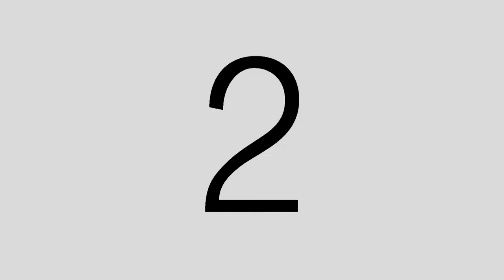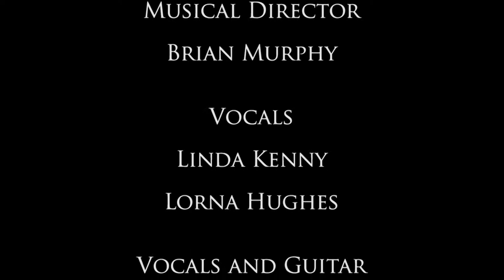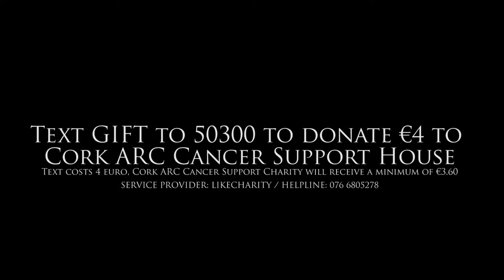Carrigaline Concert for Hope 2021.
The Team that brought the immensely popular Carols by Candlelight have come together to bring you a gorgeous concert live-streamed directly to your homes via YouTube on Easter Sunday 4th April 2021 at 9pm. Featuring Linda Kenny, Brian Murphy, Lorna Hughes, Darragh Murphy and Denise Crowley, held together beautifully by compere Elmarie Mawe and with all online proceeds in aid of the Cork ARC Cancer Support Centre, join us as we bring a sumptuous program to the comfort of your living room.

TEXT GIFT TO 50300 TO DONATE €4 TO CORK ARC CANCER SUPPORT HOUSE

TEXT COSTS €4 / CORK ARC CANCER SUPPORT HOUSE WILL RECEIVE A MINIMUM OF €3.60 / SERVICE PROVIDER: LIKECHARITY / HELPLINE: 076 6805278